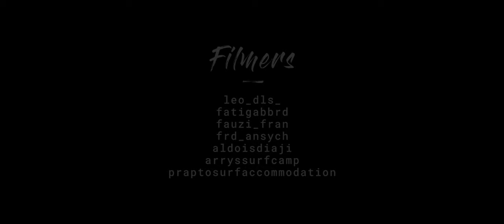CHICKEN CHARGER | ROMAIN LAMARQUE | BODYBOARD INDONESIA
Romain Lamarque first season in Indonesia, he spend most of his time bodyboarding perfect waves and traveling around beautiful places.

I highly recommend watching it in 4K on wide screen, and also with a good sound system or headphones.

Special thanks to @arrys for the good time at his place and to the main filmers @aldo, @arrys and @frd_ansych.